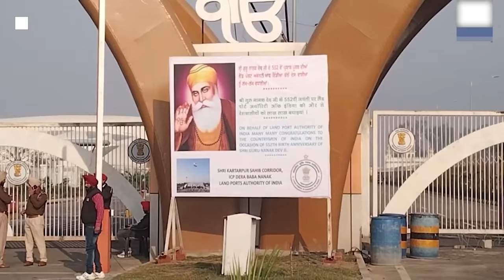Punjab CM Charanjit Singh Channi's convoy crosses over to Pakistan on way to Kartarpur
Punjab Chief Minister Charanjit Singh Channi, along with about 30 people, including his Cabinet ministers, visited the Gurdwara Darbar Sahib in Pakistan using the visa-free Kartarpur corridor on Thursday on the second day of the reopening of the route which was suspended for some 20 months following the Covid outbreak.
Evacuee Trust Property Board spokesperson Amir Hashmi said that another delegation of BJP leaders also visited the gurdwara.